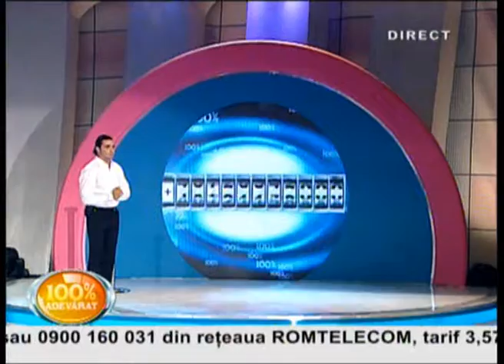100% ADEVARAT - Anastasia Grubaschi - Castigator Mercedes - Saptamana 3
100% ADEVARAT - Anastasia Grubaschi - Castigator Mercedes - Saptamana 3